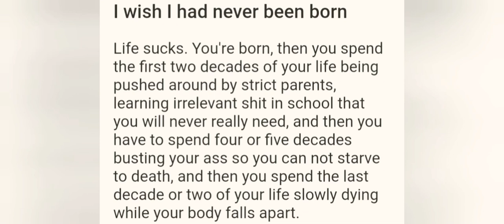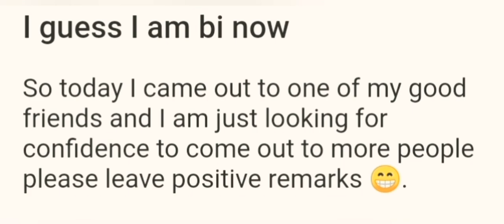#32 CONFESSION|I WISH I HAD NEVER BEEN BORN|LEARNING ENGLISH BY LISTENING